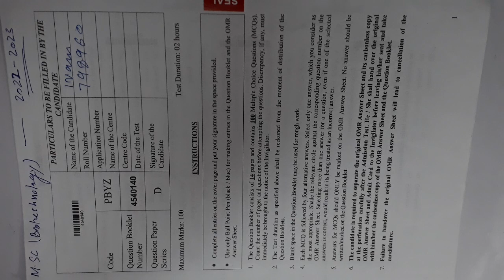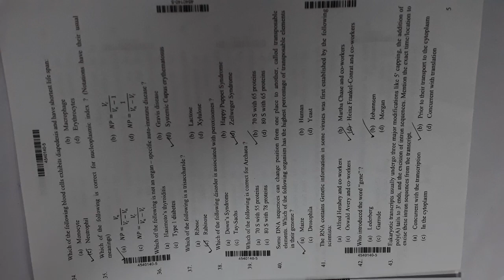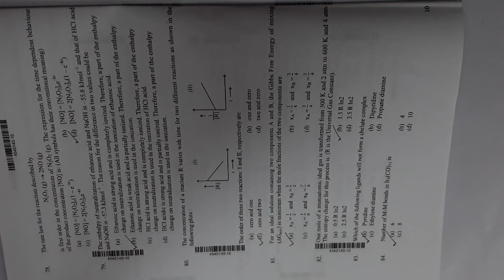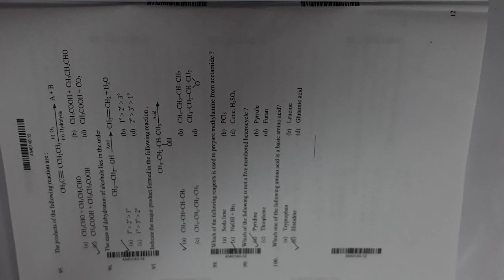MSc Biotechnology l AMU msc Biotechnology entrance 2023 l AMU M.Sc exam 2023 l AMU msc entrance 2023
AMU MS  Admission test paper 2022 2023